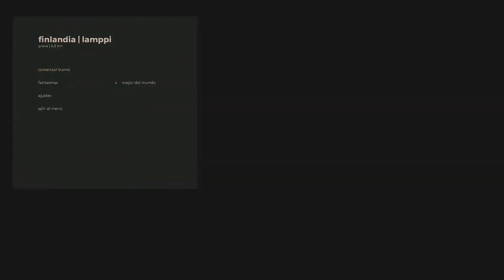art of rally grupo a lamppi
Unos segundos mejorable.